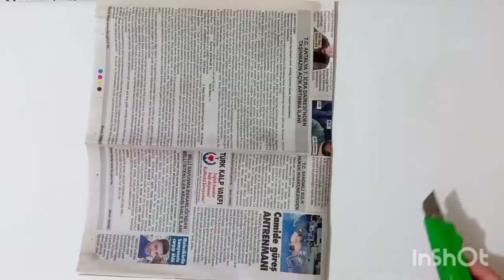3D wall hanging Kitchen Wall Hanging-Easy Wall kitchen Decoration Ideas-Paper craft-DIY Wall Decor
3D wall hanging Kitchen Wall Hanging-Easy Wall kitchen Decoration Ideas-Paper craft-DIY Wall Decor
materials
 newspaper
napkin
glue
 Aluminium foil
 tape
teacup
porcelain teapot
hot silicone
 dry tea
cardboard
 black acrylic paint
 pearl paint
wall hanging kitchen cabinet,
wall hanging leaf,
wall hanging light craft ideas,
wall hanging love craft ideas,
wall hanging mirror,
wall hanging making,
wall hanging newspaper,
wall hanging newspaper craft,
n creative diy tree wall hanging,
wall hanging on cardboard,
wall hanging paper craft,
wall hanging paper,
wall hanging plants,
wall hanging photo frames,
wall hanging paper flower,
wall hanging plants ideas,
wall hanging paper craft ideas,
wall hanging rose,
wall hanging room decorationwall hanging craft,
wall hanging crochet,
wall hanging decoration,
wall hanging art,
wall hanging aquarium,

a beautiful wall hanging,
crochet a wall hanging,
wall hanging best out of waste,
a wall hanging decor ideas wall decoration with hiptage creeper,
a wall hanging craft,
a wall hanging with waste material,